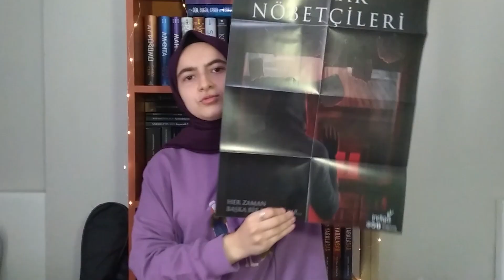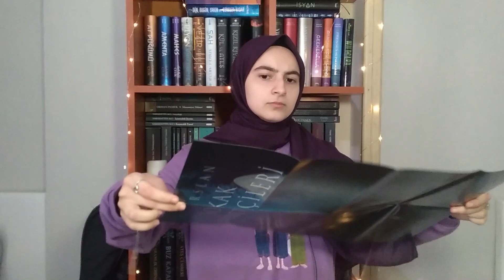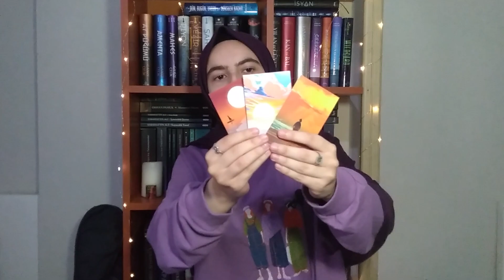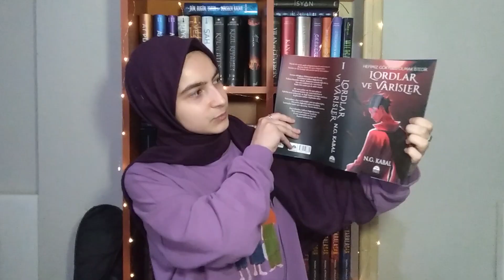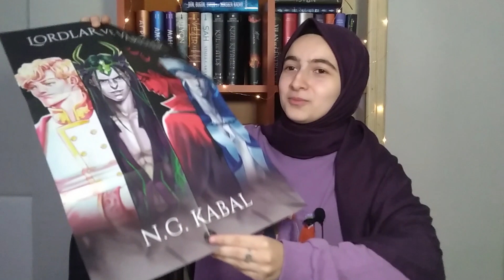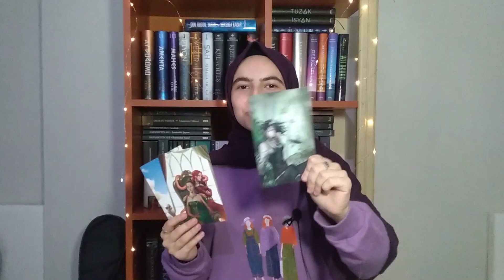KİTAP ALIŞVERİŞİ || Amazon Kitapsepeti Lordlar ve Varisler Sokak Nöbetçileri Uğultulu Tepeler Rota..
Herkese merhaba 🙋🏻‍♀️💜
Bu videomda sizlerle uzun zamandır almak istediğim kitaplarla dolu olan alışverişimi paylaşıyorum. Siz hangilerini okudunuz? Yorumlarda bizlerle paylaşmayı unutmayın.🙆🏻‍♀️ Bir dahaki videoma kadar kendinize güzel bakın. 💜💜💜💜

Not: Kapağa ve başlığa kitap seç yazmışım Neyse ki sizler de benim kadar dikkatsizsiniz Yakında yeni kapak yapacağım Üzgünüm sdjhfbds